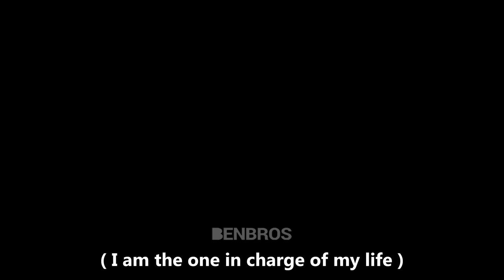We Live, We Love, We Lie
The title of this video is "We Live, We Love, We Lie".
This is a meme video made with my own interpretation of the background story of "we live we love we lie". Hope you guys enjoy the video.
And remember.. We live, we love, we lie..

► Music used
Power
by RocknStock
Love Story
by AudioThoughts
Autumn Leaves
by Romanov_Studio
Spooky Halloween Night
by AudioTime
Inspire
by CreativeMediass
Fly with Me
by vitokompozito
Scerzo in A minor
by Rage Sound

► Thanks for the subtitles
French subtitles by Axolol
Russian subtitles by _zemich